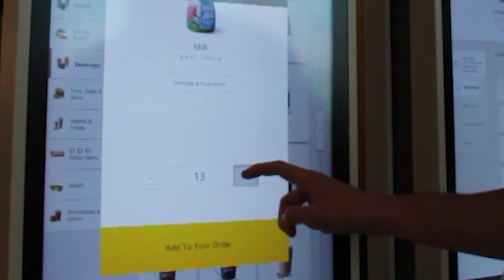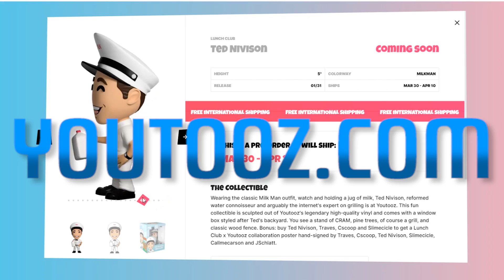Giving Milk to Strangers in New York City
I gave milk to strangers in New York City. Ted Nivison, The Milk Man, goes to interview new yorker's to find out!

About Ted Nivison / JehBerDeh:
Ted Nivison is a YouTube entertainer/Filmmaker/voice actor/comedian based in New York. He creates comedy videos on YouTube making commentary videos about various funny topics and poking fun at ridiculous people on Facebook, YouTube, and Instagram. He's got some sweet moves as well.